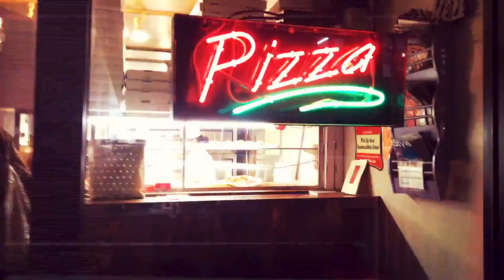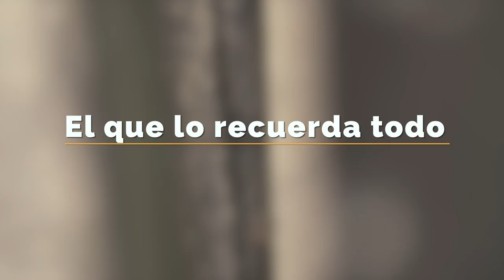LEY DEL PODER 19: NO TE METAS CON LA PERSONA EQUIVOCADA, hombre, podría SER MUY PELIGROSO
00:00 Inicio
00:41 Nos educa desde niños
01:08 5 tipos de personas
01:35 El arrogante y el orgulloso
02:11 El inseguro
02:36 El que sospecha
03:23 El que lo recuerda todo
03:50 Claves del poder
05:41 Cierre

Visita nuestro sitio asociado de Amazon para productos de tu interés: